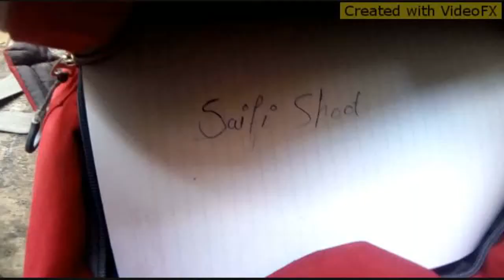THIS DIWALI BE CAREFUL. (SAIFI SHOOT)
Please like & subscrib enjoy my video